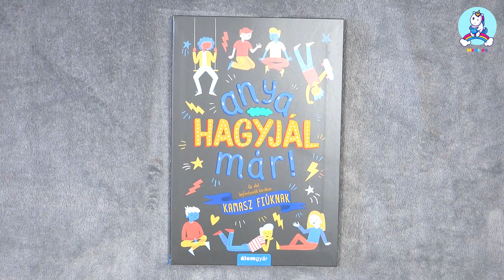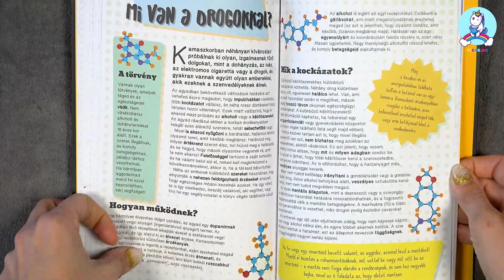Anya, hagyjál már! - Az élet legfontosabb kérdései kamasz fiúknak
Kötési mód: puha kötés
Kiadó: Álomgyár Kiadó
Kiadás éve: 2020
Terjedelme: 72 oldal
Dimenzió: 165 mm x 235 mm x 8 mm
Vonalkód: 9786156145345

Anya, hagyjál már! - Az élet legfontosabb kérdései kamasz fiúknak /Anya hagyjál már!-sorozat

A tinédzserek számtalan váratlan és sokszor ijesztő dologgal szembesülnek a kamaszkor kezdetén. Stressz. Hormonok. Suli. Közösségi oldalak. Érzelmek... Rengeteg új érzés, új helyzet, új probléma. Szerencsére ebben a könyvben mindennel foglalkozunk: a jó, a rossz és a ciki dolgokkal is. A fiúk szakértői útmutatást kapnak ahhoz, hogyan igazodjanak el az őket érő testi-lelki változások között, és a szerző nem fél szóba hozni olyan témákat sem, amelyek gyakran tabunak számítanak, holott nagyon is fontos róluk beszélni. Dr. Sharie Coombes gyermek-, kamasz- és családterapeuta, aki szívesen veti be az ideggyógyászat módszereit is annak érdekében, hogy segítsen az embereknek önmaguk jobb megismerésében. Sokat dolgozott fiatalokkal és családokkal brit iskolákban és a Nemzeti Egészségügyi Szolgálatnál. A brit Vöröskereszt pszichológuscsapatának tagja. Ő írta ezt a könyvet.